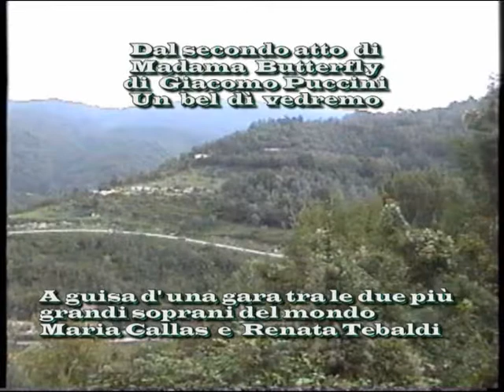Percile: Maria Callas e Renata Tebaldi - 8/4/2019.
Trattasi di una doppia interpretazione di " Un bel dì vedremo " tratta dal secondo atto dell' opera lirica " Madama Butterfly " di Giacomo Puccini.